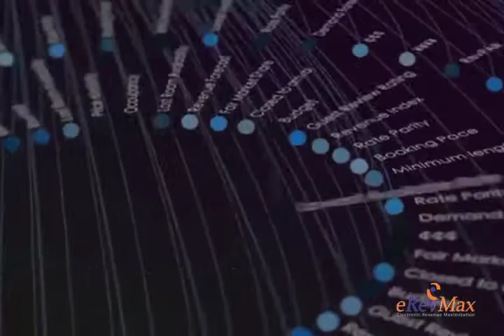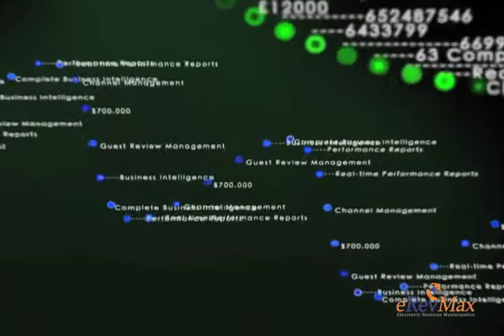ITB Berlin 2015- Interview with Reuel Ghosh, President, Founder & CEO